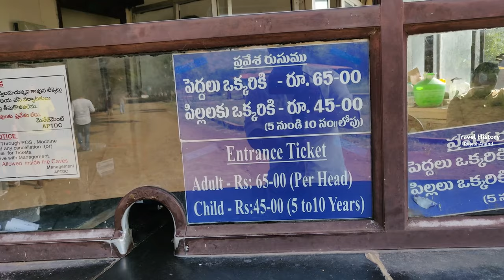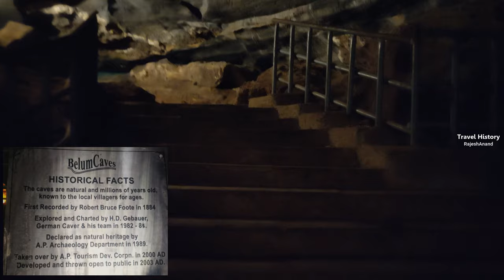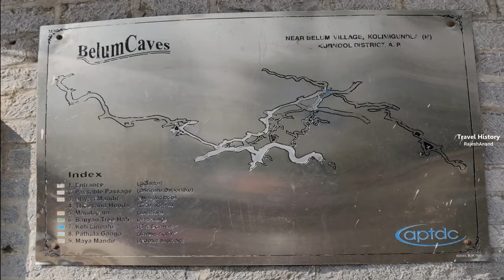Rayalaseema EP2| Belum Caves|ಬೇಲುo ಗುಹೆಗಳು| Kannada Travel Vlogs| Andhra Pradesh Tourism| Kurnool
Hi Viewers,
Belum Caves is the 2nd longest caves in India, Best Place To Visit Near Gandikota, Located 65 Kms from Gandikot, 30Kms from Tadipatri, 85Kms from Ananthapur & 300kms from Bangalore, 320Kms from Hyderabad. 'Krem Liat Prah' ,One of the caves of Meghalaya, Is the longest cave in India.
Belum caves 'Buddha Statue' is also the tourist attraction.
Belam caves is one of the best places to visit in Andhra Pradesh & best places to visit in Rayalaseema.

Bellam Caves Timings - 10:00am To 5:30pm (Monday To Sunday)
Belum Caves Entry Fees:- Adults - 65/-
                                              Children's - 45/-

Kannada Moto Vlog Kannada travel vlog Andhra Pradesh Tourism Kurnool tourism Rayalaseema Tourism Places to visit near Gandikota Places to visit in Kurnool district Belum Caves

Please Find My Other Video Links Below,

Don't miss any of my travel videos related to tourism in Karnataka & tourism in India streamed in Kannada.